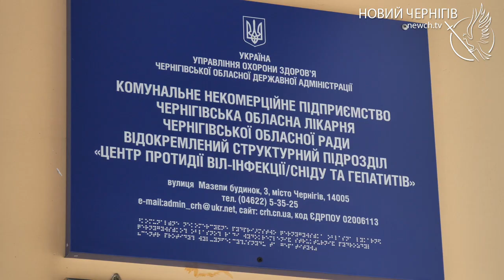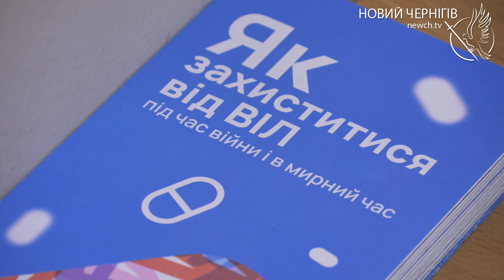ВІЛ-інфекція та СНІД: яка ситуація у Чернігові та де можна пройти тестування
Понад чотири тисячі людей хворіють на ВІЛ та СНІД у Чернігівській області. І нині ця цифра невпинно збільшується.